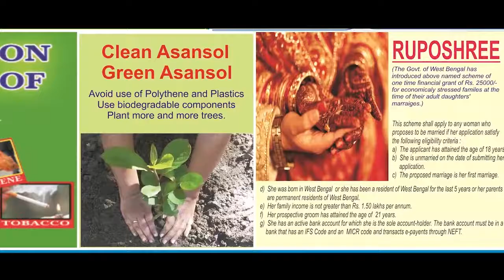যাত্রী মৃত্যুর ঘটনার তদন্তে পার্ক স্ট্রিট মেট্রো স্টেশনে ফরেন্সিক দল ANM NEWS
মৃত্যুঞ্জয় দাস, কলকাতা: মেট্রোতে যাত্রীর মৃত্যুতে অনিচ্ছাকৃত খুনের মামলা দায়ের হয় সেক্সপিয়ার সরণি থানায়| সেই মামলার প্রেক্ষিতে পুলিশ তদন্ত শুরু করে|  সেই মামলার তদন্তে ৪ দিন পর ফরেন্সিক-এর একটি দল বুধবার দুপুরে পার্ক স্ট্রিট মেট্রো স্টেশনে আসে| ৭ জন এর দলটি কবি সুভাষ গামী মেট্রো প্ল্যাটফর্মে বিভিন্ন ভাবে পরীক্ষা নিরিক্ষা করেন|
যখন মেট্রোতে দুর্ঘটনাটি ঘটে. তখন ওই যাত্রী প্ল্যাটফর্ম  থেকে টানেলের ভেতর কতটা দূরত্ব অবদি গেছিলেন, তার পরিমাপ করেন তারা|  প্ল্যাটফর্মের  যেই জায়গা থেকে ওই ব্যাক্তি মেট্রোতে ওঠেন ও সেখান থেকে যেখানে পড়েন তার দূরত্ব মাপেন ৫৭ মিটার| প্ল্যাটফর্ম  শেষ হওয়ার পর আরো ৭ মিটার দূরত্ব অতিক্রম করেন ওই যাত্রী|
সেই সঙ্গে প্ল্যাটফর্মের ডাইমেনশন, প্ল্যাটফর্মের সঙ্গে রেকের দূরত্ব, এই সকল বিষয়ও পরিমাপ করেন তারা|